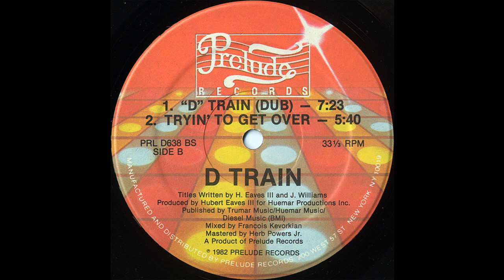D TRAIN: "TRYIN' TO GET OVER" [Francois K 12'' DUB]